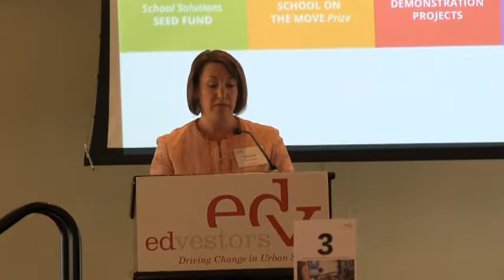Marinell EdV SOM Remarks